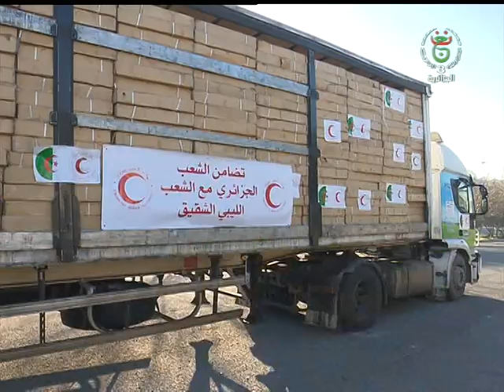الجزائرية الثالثة التلفزيون الجزائري نشرة الحادية عشرة ليوم 2020.01.02